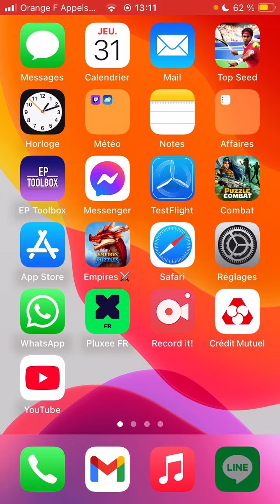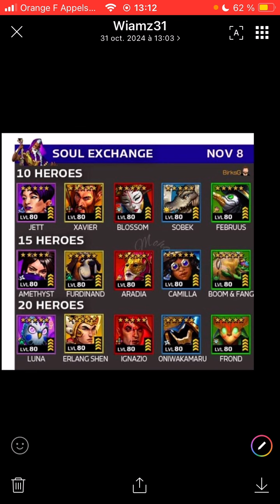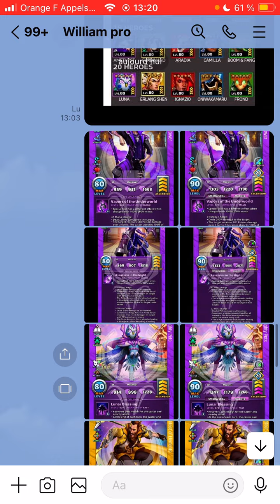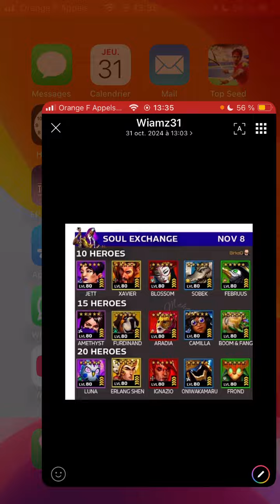Empires Puzzles : November Soul Exchange